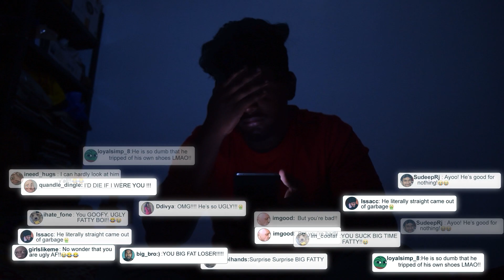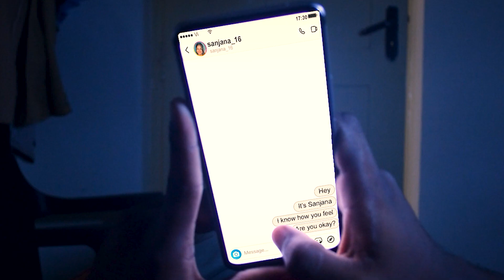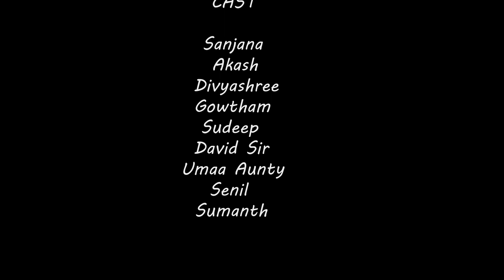SSMRV College - Ethics and Self Governance Cell - Videthos - short film 3 of 10 - Are you Ok?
SSMRV College - Ethics and Self Governance Cell - Videthos - Short film contest by SSMRV Students - short film 3 of 10 - Are you Ok?